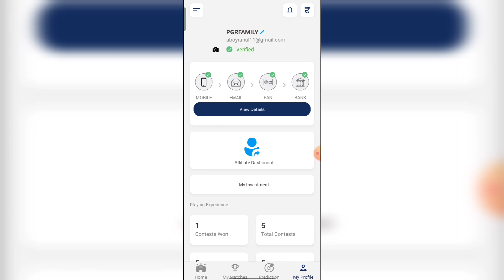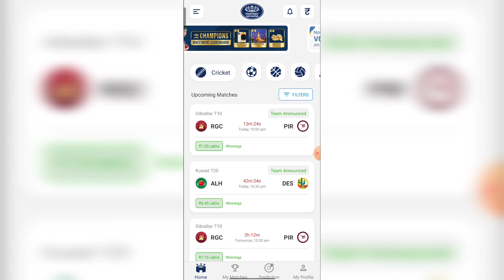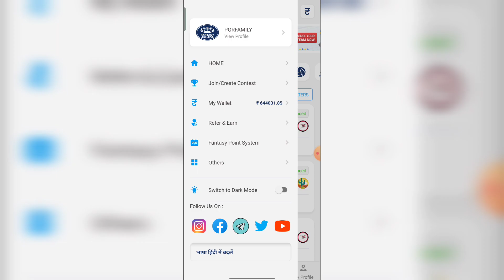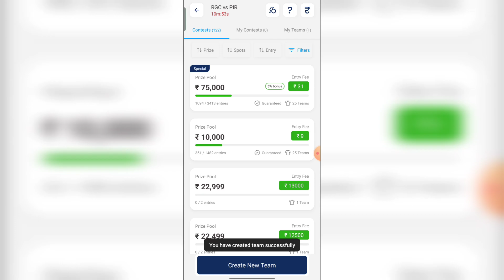new fantasy app | free fantasy cricket app | best fantasy app | fantasy app free entry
🔹FANTASYAKHADA - JOIN BONUS - 500 + 100% bonus used

{ COVER Topic }

🔹FANTASY APP
🔹FANTASY SITE
🔹Dream11
🔹Dream11 TEAM
🔹Dream11 Prediction
🔹 MY11CIRCLE
🔹 MYTEAM11
🔹 BALLEBZAI